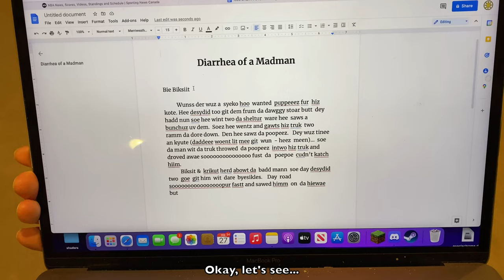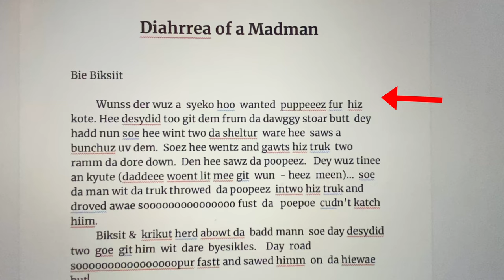"I Gonna be a WRITER!" ✍️🐶📘 a hilarious Biscuit Talky on Cricket "the talking Dog" Chronicles e172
"I Gonna be a WRITER!" ✍️🐶📘 Biscuit is intent on becoming a writer after her teacher gave her some motivation!  Watch out literary world!  It's a hilarious Biscuit Talky on Cricket "the talking Dog" Chronicles

🎥 Follow Us 🎥
All AWESOME Cricket Chronicle Links HERE!